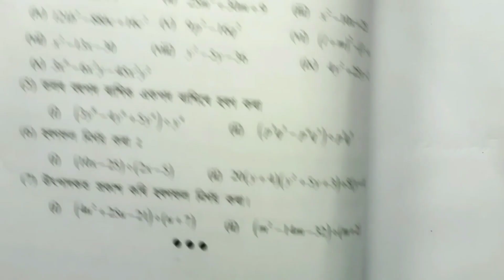Class:10/ Maths/ Revision Exercise R-5পনুৰালোচনা অনুশীলনী R-5/Q.4,5 Solution Easy Method in Assamese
HafizurBsc /Hafizurbsc /Habijurbsc /Habizurbsc/ Hafijurbsc/ Assam jatiya bidyalaya /Assam jatiya Vidyalaya/maths clubs, Assam /Science teacher/Khan Sir/Mizan1m/hafizurbsc /Gan panda /Bharati Education and Information/ Maths Tutorial in Assamese/ Apial Rahman/ MATHS DERK/ RA Classes /Khan Sir/ Guru Gobind Singh Ji Insan and science /Guru Dev /Concept Maths in Medium Assamese/ Concept Yogi/ sumaya akter /Mostafizur Rahman /class: 10 Maths and science/Gobind Singh/Indian All Maths Concept/Seba /NCERT All Maths Tutorial in Assamese/